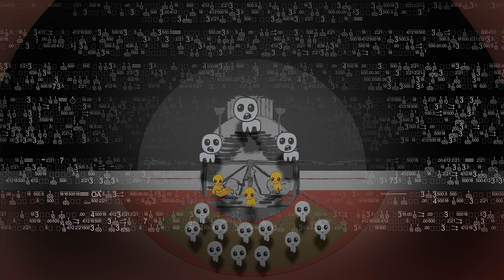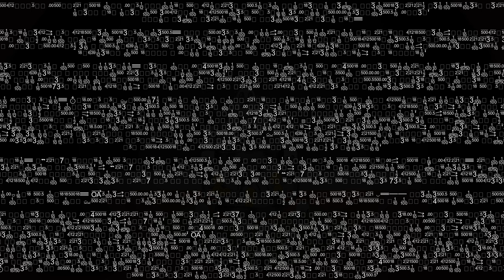15 - Westralian Propaganda model [COVER] Outkast | Hey Ya! - ProshGate Sound Track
The entire soundtrack from the making of ProshGate videos this year.

Prosh is a charity Newspaper started in the isolated city of Perth. It was started when one student made a newspaper so awful that the government of the day fined and condemned the students involved and gave that money to charity. Since then this satirical charity paper has kept that tradition of posting absolute brainrot on a yearly basis, killing braincells for good causes.